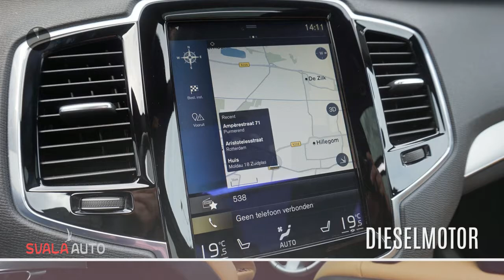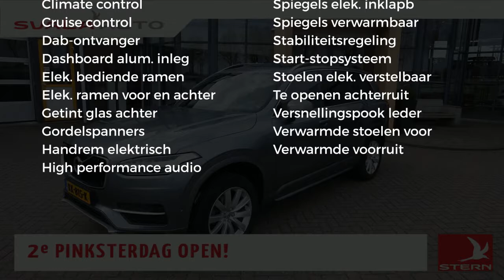Volvo XC90 D4 Aut. 7P FWD Momentum Business